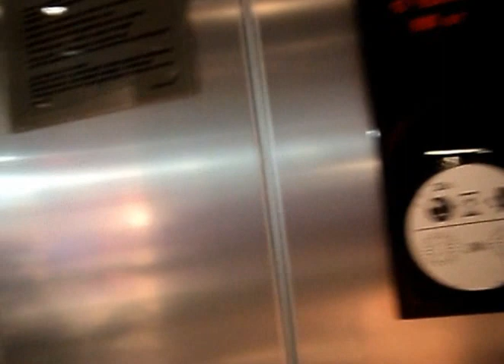Vladivostok after end of the world = D